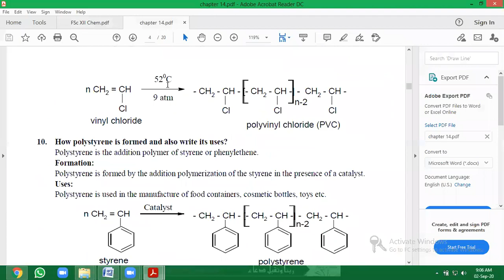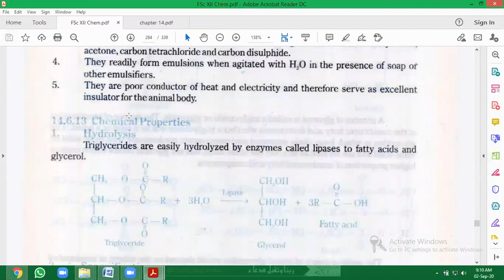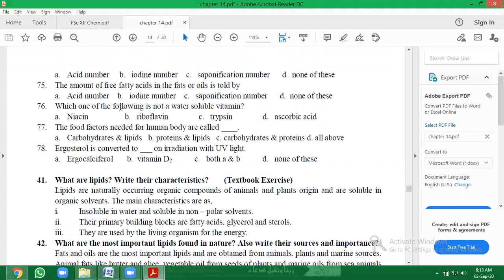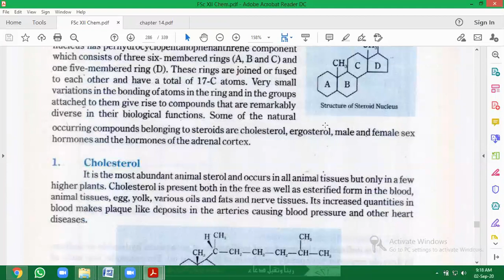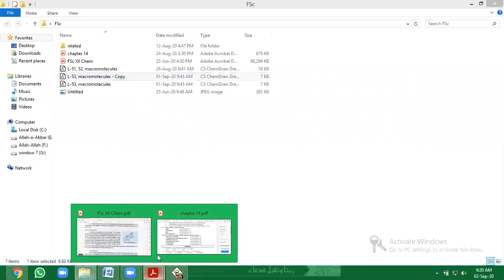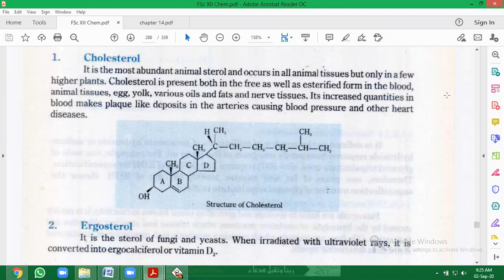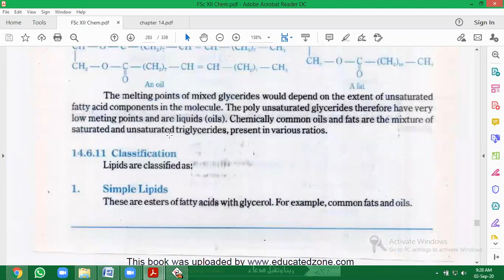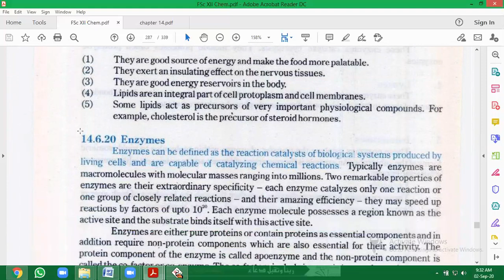L 72, Chemistry XII, Chapter 14, Steroids by Dr. Shahid Rasool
Macromolecules
Source: Chemistry XII PTBB Lahore and Self notes